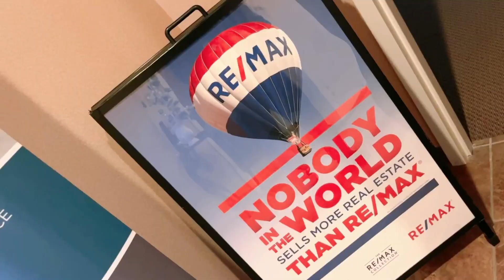The Importance of Pre Approval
Getting pre-approved is an important first step towards buying a home. Let’s connect so you have the right tools to buy a home in today’s market.